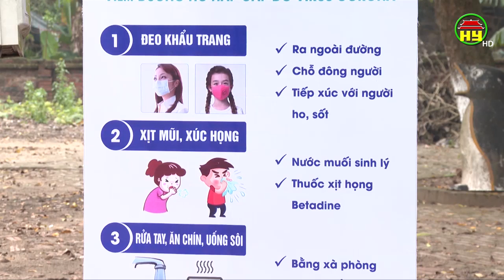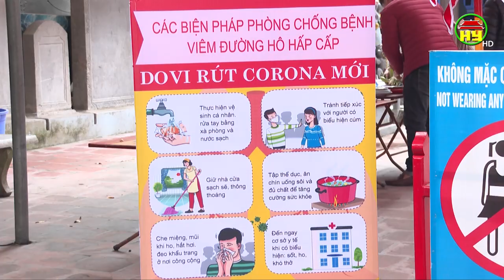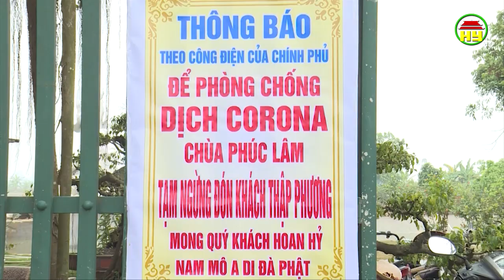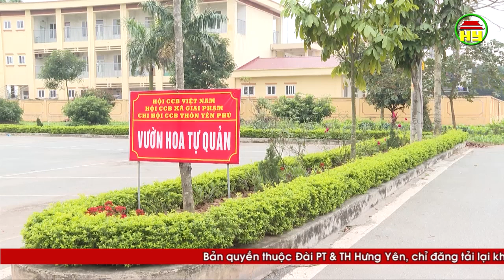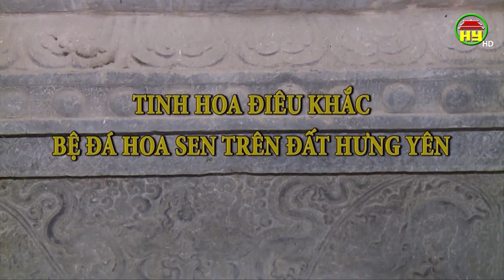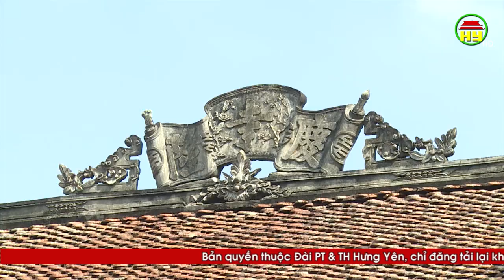Nhiều ngôi chùa ở thành phố Hưng Yên không đốt vàng mã